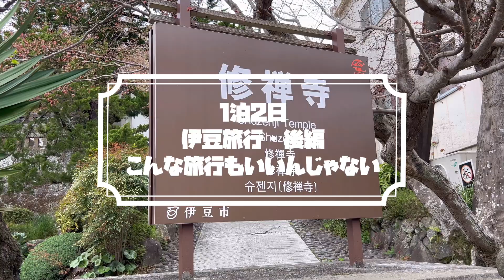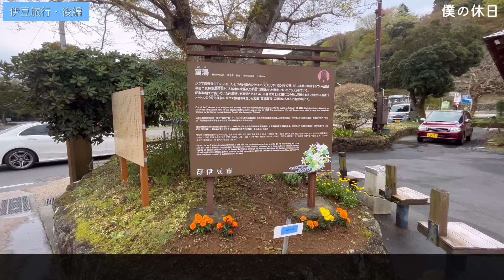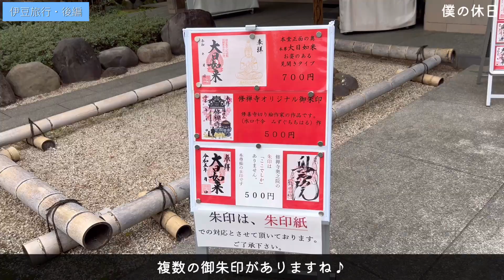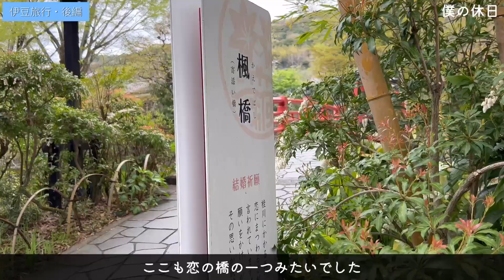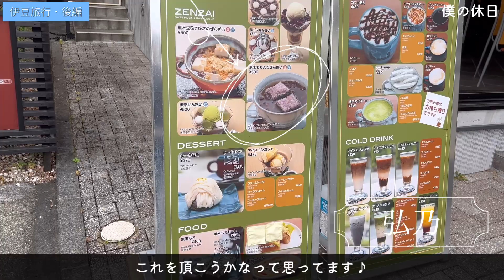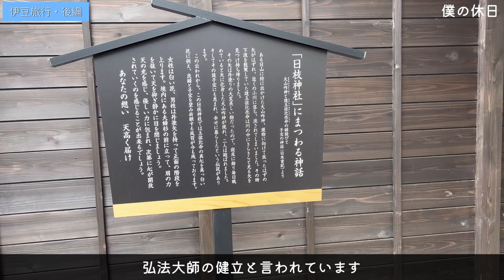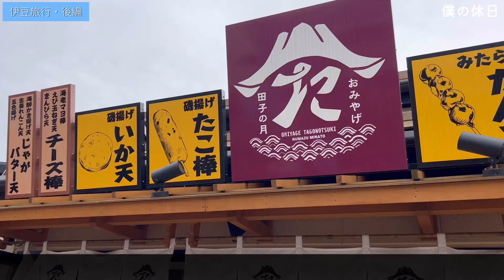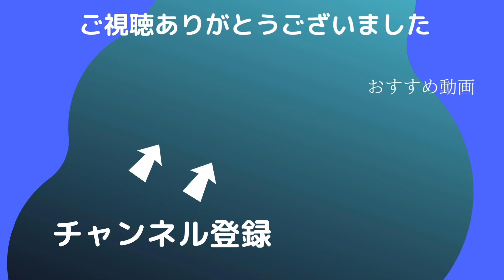【今行くべきスポット】伊豆旅行1泊2日後編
今回は伊豆旅行、前回の続きの後編になります

【訪れた所】
修禅寺